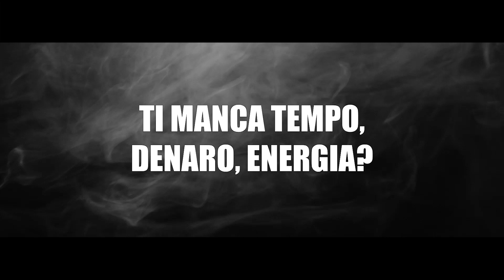Come motivarsi per affrontare un corso di arti marziali (Kickboxing)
Scuola di Arti Marziali: TigerClub Asd
Montaggio: Micaela Sisto

Kickboxing è un termine generico usato per indicare gli sport da combattimento dove il regolamento permette di colpire con i pugni della boxe e con i calci delle arti marziali asiatiche. L’espressione “Japanise Kick Boxing” viene usata la prima volta in Giappone alla fine degli anni ’80 per un circuito dove erano permessi i Low Kick, ma non i colpi di gomito e ginocchio usati invece nella Thai Boxe. Nella Kickboxing oggi, invece, si riuniscono tutti gli sport da ring e da tatami come Muay Thai, Light Contact, Full Contact, Sanda ecc.
I corsi in palestra vengono differenziati in agonistici ed amatoriali: i primi sono indicati agli atleti che si preparano al combattimento ed alle gare mentre quelli amatoriali sono adatti alle persone che vogliono studiare il combattimento di base facendo un po’ di sport.

Il Sanda, detto anche Sanshou, in cinese significa «combattimento libero», ed è considerato uno degli sport da combattimento più completi. Viene spesso paragonato alla Kickboxing ed alla Muay Thai per i bersagli su cui si colpisce ed il fatto che anche qui si usano i guantoni. Tuttavia, il Sanda ha una peculiarità che li differenzia da tutti gli altri sport da ring: le proiezioni.

Le proiezioni rendono il combattimento più vario: nel clinch si cerca di proiettare rapidamente l’avversario (entro 2 secondi). Rispetto alle altre discipline di combattimento i calci hanno traiettorie più dirette e recuperi più rapidi senza però perdere l’esplosività e la potenza del movimento, questo perchè un calcio troppo ampio o troppo alto è prevedibile e quindi vulnerabile alle proiezioni. Le proiezioni del Sanda sono diverse da quelle del Judo perché prevedono che l’avversario attacchi di calcio e di pugno. In alcuni casi diventano particolarmente rovinose per il contendente, infatti, nonostante si combatta sul Tatami per attutire le cadute, spesso alcuni atleti subiscono il KO di proiezione.

Competizioni di questo genere si disputavano in Cina già da molto tempo, ma purtroppo questi incontri spesso si concludevano con la morte o la menomazione di uno dei due contendenti. Per questo motivo negli anni 60 il governo cinese diede ufficialmente il via al Sanda: ovvero uno sport di combattimento con delle regole precise atte ad evitare che gli atleti si potessero ferire gravemente, permettendo ad ogni scuola ed atleta di esprimere la loro esperienza e capacità. Attualmente questa disciplina viene praticata su tre livelli.

Con il termine arti marziali miste (abbreviato spesso in MMA, sigla del termine inglese Mixed Martial Arts, a volte impropriamente chiamate free fight o no holds barred e confuse con il predecessore vale tudo, si indica uno sport da combattimento a contatto pieno il cui regolamento consente colpire con calci, pugni, gomitate e ginocchiate e lottare usando proiezioni, leve e strangolamenti.

Si chiamano Arti Marziali Miste perché in origine queste competizioni erano un confronto diretto tra combattenti provenienti da discipline differenti. Nel corso degli anni i praticanti hanno progressivamente adattato le tecniche più efficienti di ogni singola arte marziale, combinando stili diversi fra loro creando negli anni uno sport di combattimento a sè stante.

Gli incontri di MMA hanno sempre inizio con il combattimento in piedi, che può poi eventualmente proseguire a terra. Gli atleti possono vincere ai punti, per knock-out o per sottomissione (cioè costringendo l’avversario alla resa tramite leva o strangolamento).

Attualmente esistono nel mondo diverse organizzazioni di MMA professionistiche, la più famosa delle quali è la Ultimate Fighting Championship (UFC) che in ambito dilettantistico riconosce e supporta, anche a livello finanziario, l’International Mixed Martial Arts Federation (IMMAF). La Federazione Italiana Grappling Mixed Martial Arts (FIGMMA) è la sola Federazione Italiana riconosciuta ed autorizzata dall’IMMAF a disciplinare, gestire e rappresentare in Italia lo sport delle MMA. In Italia il CONI ha autorizzato la FIWUK-FIGMMA a disciplinare e gestire lo sport delle MMA di cui il Tiger Club fa parte.

Gorizia
Gradisca D'Isonzo
Cormons
Monfalcone
Trieste
Fiumicello
Marano Vicentino

Kickboxing, Sanda. MMA,
Kung fu, Jeet Kune Do,
Kali / Escrima, Tai Chi
Difesa Personale